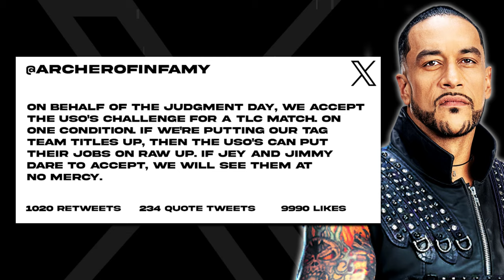Never Happy Ever After! | WWE 2K24 Universe Mode | Episode 58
Welcome to WWE 2K24 Universe Mode! This is Episode 58 where WWE Champion CM Punk aligns with LA Knight to battle Karl Anderson and Luke Gallows! Plus, the Queen of the Ring Tournament continues as Becky Lynch takes on Piper Niven and Tiffany Stratton tangles with Natalya!